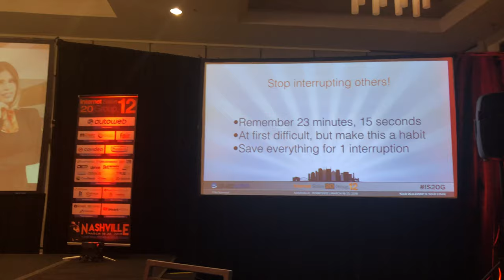Karen Bradley, CEO of Dealer Synergy CRUSHING The Stage At IS20G 12 in Nashville